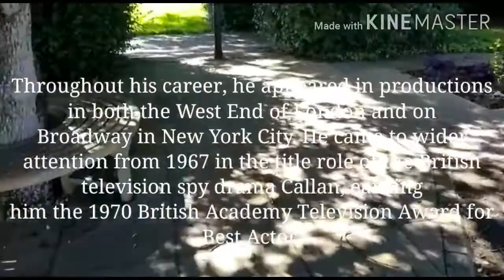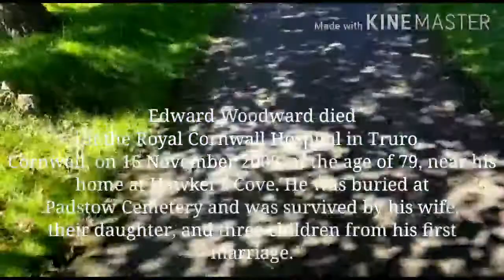23) The Grave Of - Edward Woodward OBE (The Equalizer)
The grave of Actor Edward Woodward OBE

Edward Albert Arthur Woodward, OBE was an English actor and singer. After graduating from the Royal Academy of Dramatic Art, he began his career on stage. Throughout his career, he appeared in productions in both the West End of London and on Broadway in New York City.

Star of film & television